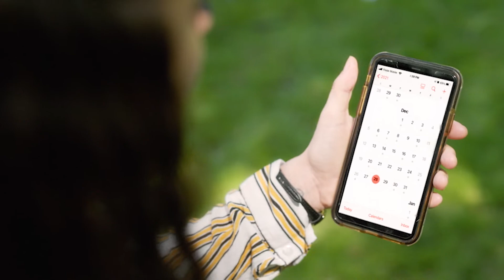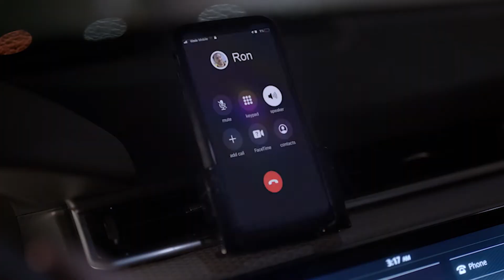Ask Me To Dance - Official Trailer - 2022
Jack is an IT programmer, a great guy, unlucky in love. Jill is a graphic designer, a great gal, and just as unlucky. They have no idea they are destined to be together. On a starry night, Jack and Jill separately meet a fortune teller who tells them they will meet the love of their life before midnight at the end of the year, which happens to be only five days away. The countdown begins, and both Jack and Jill go on a series of horrible and hilarious dates, each worse than the last. Each time, they barely miss meeting each other. New Year’s Eve is getting closer. Will the fortune teller’s prophecy come true? Will they meet and fall in love?

Ask Me To Dance is directed, written by, and stars Tom Malloy.

Based out of Los Angeles, CA, Electric Entertainment is an independent studio headed by veteran producer Dean Devlin along with his partners Marc Roskin and Rachel Olschan-Wilson.

Electric Entertainment houses a domestic distribution division, and state-of-the-art digital effect and postproduction facility. Electric’s hit TV series include “The Librarians” and “Leverage,” which ran for four and five seasons on TNT, “The Outpost” and “Almost Paradise” currently streaming on IMDb TV.  Electric Entertainment currently has 3 television shows in production: Leverage: Redemption S2, Almost Paradise S2, and THE ARK.

Recent Feature Films include “Bad Samaritan” starring David Tennant and Robert Sheehan, “Say My Name” starring Lisa Brenner and Nick Blood, the acclaimed documentary “Who Killed the Electric Car?”, “Blood On The Crown,” starring Harvey Keitel and Malcolm McDowell, and “Heavy” starring Sophie Turner and Daniel Zovatto.